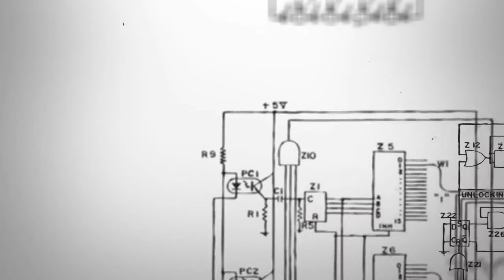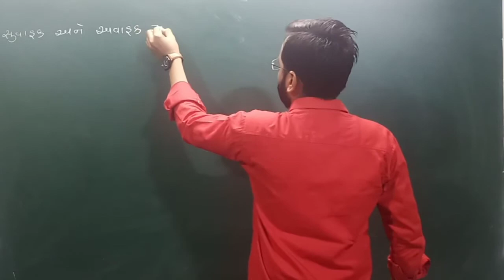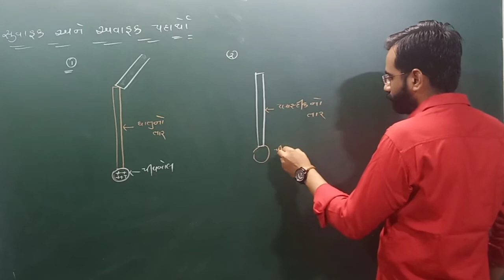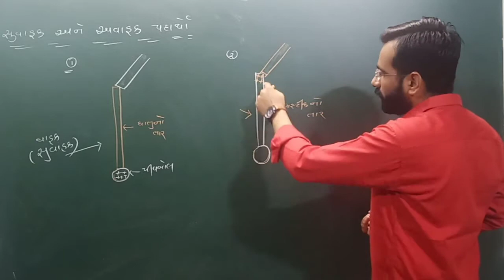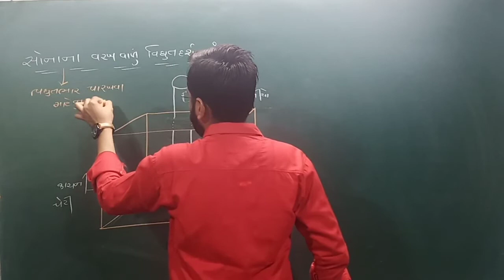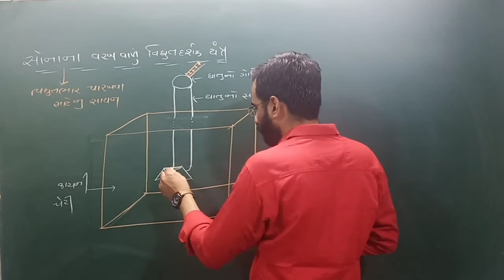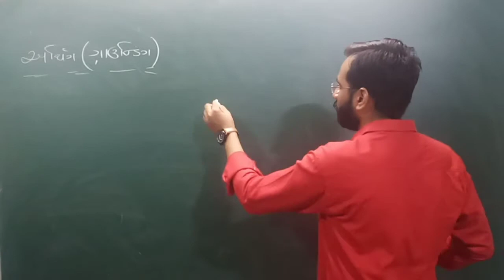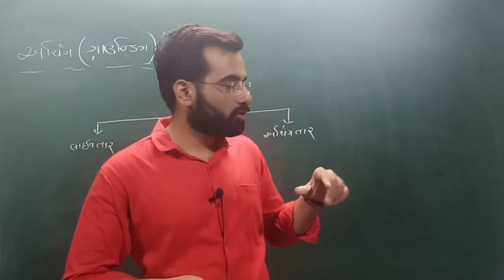||Lec 1 (b)||Electric charge ||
Electric charge#Electroscope #